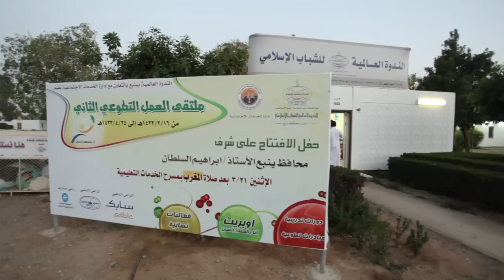مقدمة بسيطة لمجموعة انسانيون التطوعية